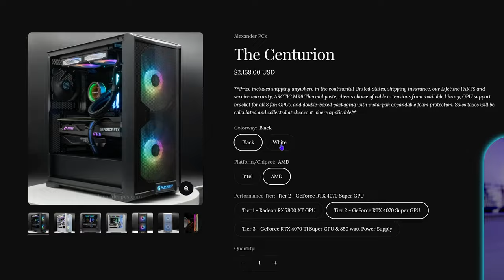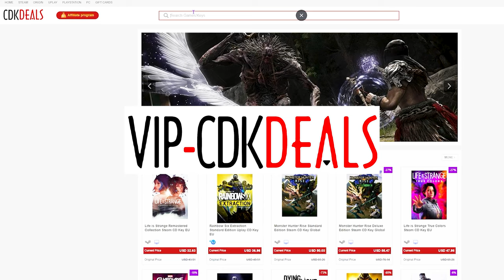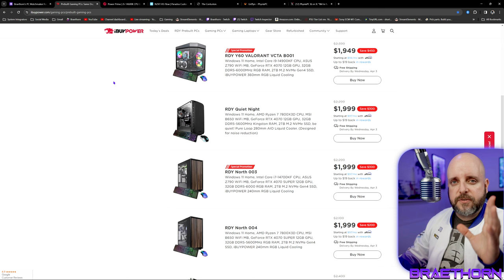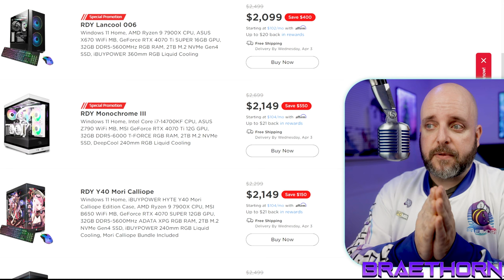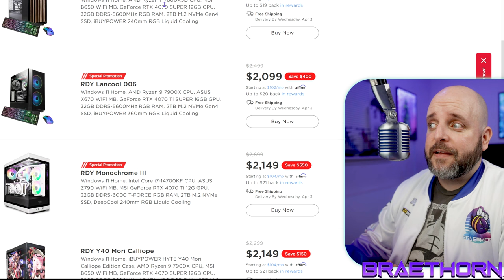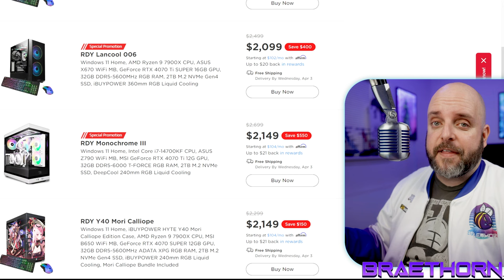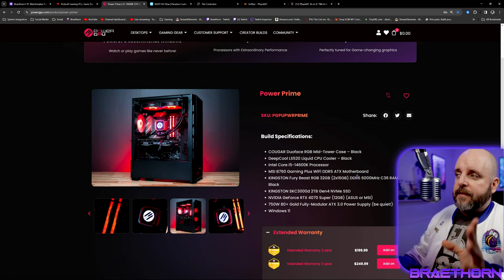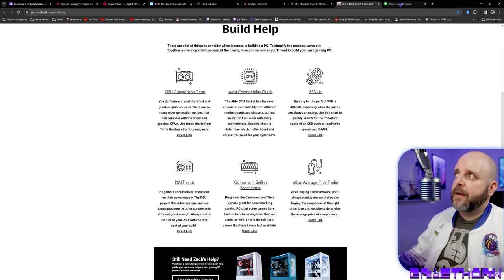The Best Pre-Built Gaming PCs for a $2K Budget! PowerGPU, Alexander PCs, Paradox, Phynix, iBUYPOWER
As it turns out, a lot of viewers who come to my PC matchmaker streams have a budget of around $2,000 USD. Let's look at several great options at and around that price point!

TIMESTAMPS:
0:00 Intro
0:24 Episode summary
1:54 Sponsored segment
2:37 Important Disclaimers
4:50 Intel VS AMD
7:48 iBUYPOWER has a LOT of options at this price point
16:04 PowerGPU has a great option
22:22 Paradox Customs ain't playing around
27:33 The Alexander PCs Centurion, of course
30:34 Phynix PC deserves your attention
36:12 I'M FAMOUS NOW o.O
37:42 Conclusion: there are still more options!
PC MATCHMAKING STREAMS: Every Tuesday and Thursday at around 8pm Central, both Here's the link to the PC Matchmaker spreadsheet so far

Be sure to add @techie so the team is notified. READ THE RULES AND PINNED COMMENTS BEFORE POSTING!